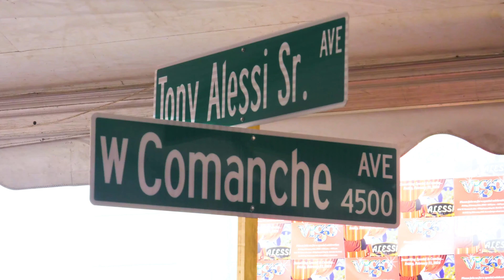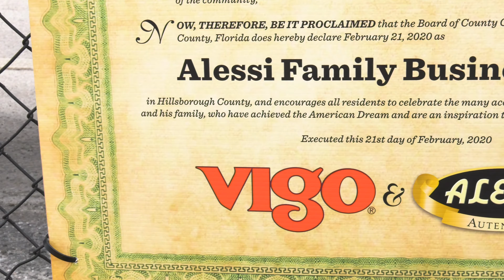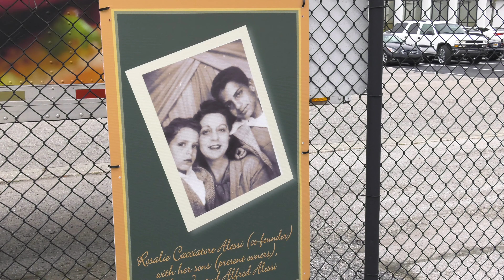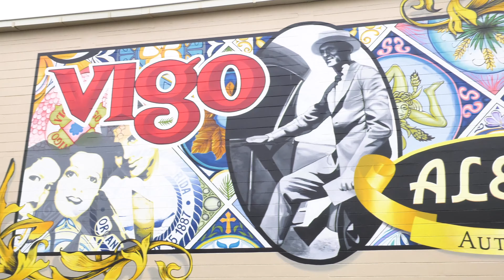Vigo Alessi Street Name Change in Honor of Tony Alessi